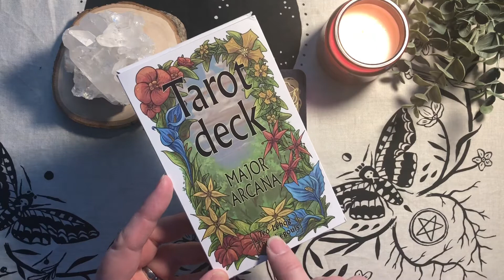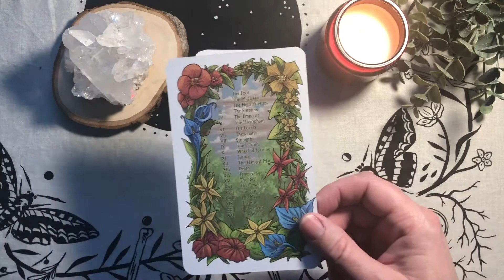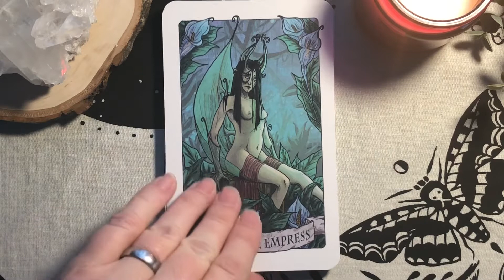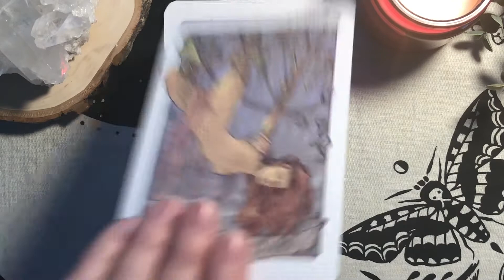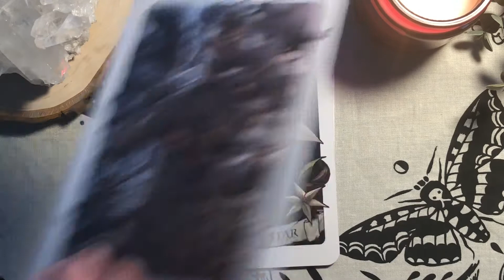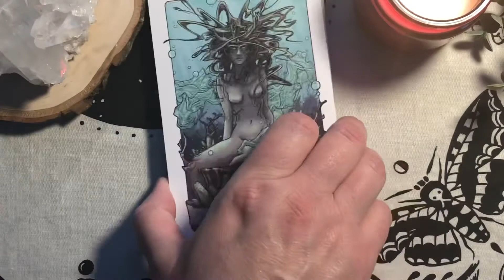TEO Majors Only Deck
Majors Only deck from TEO Workshop in Paris, France